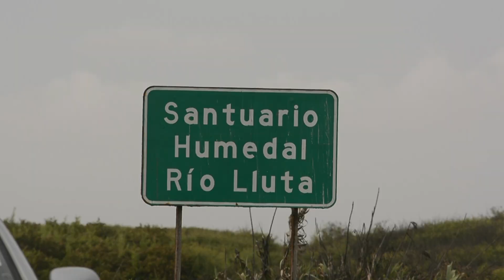Humedal de la desembocadura del río Lluta de Arica, Chile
El río Lluta es un destacado curso de agua ubicado en Arica, Chile. Sus aguas fluyen desde las altas montañas de los Andes y crean un valle de gran belleza natural. El río Lluta alberga una diversidad de aves, convirtiéndolo en un lugar fascinante para los observadores de aves.